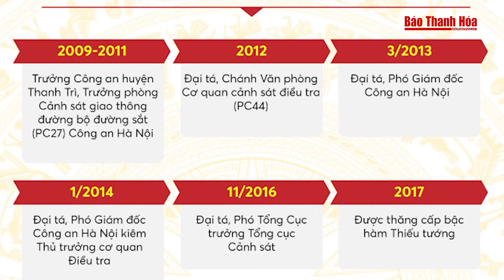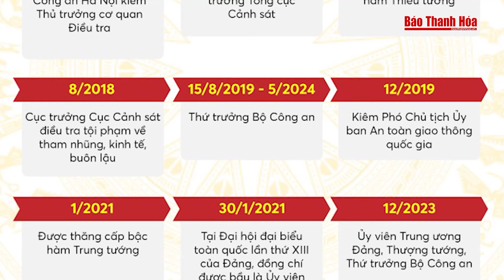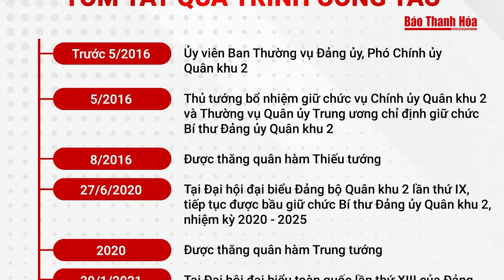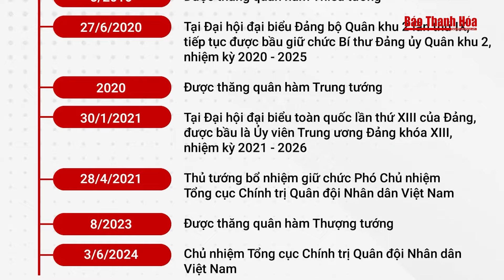Tiểu sử Thượng tướng Lương Tam Quang, tân Bộ trưởng Bộ Công an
Tin nóng | Tiểu sử Thượng tướng Lương Tam Quang, tân Bộ trưởng Bộ Công an
Với 468/469 đại biểu Quốc hội (ĐBQH) biểu quyết tán thành (chiếm 96,1% tổng số ĐBQH), chiều 6/6, Thượng tướng Lương Tam Quang, Uỷ viên Trung ương Đảng, Thứ trưởng Bộ Công an đã trở thành tân Bộ trưởng Bộ Công an, nhiệm kỳ 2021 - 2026.